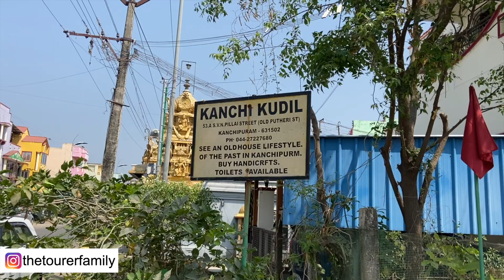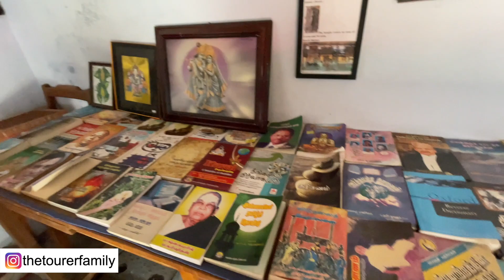Kanchipuram Temples Visit | City of Temples Road Trip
Kanchipuram Temples Visit | City of Temples

Is Kanchipuram open now?
Is one day enough for Kanchipuram?
How many temples are there in Kanchipuram?

The Tourer Family's Travel Series

Gadgets I Use for Travel:

1. GoPro Hero 8 Action Camera
2. Drone
3. Mobile iPhone 11
4. Mobile Phone iPhone 12 Pro Max
5. Laptop
6. Rode Wireless Go II Microphone
7. Smart Watch
9. Apple Watch Screen Guard
10. GoPro Suction Car Cup
11. Boya Lapel Mic
12. Wildcraft Bag
13. Mobile/GoPro tripod
14. Tablet